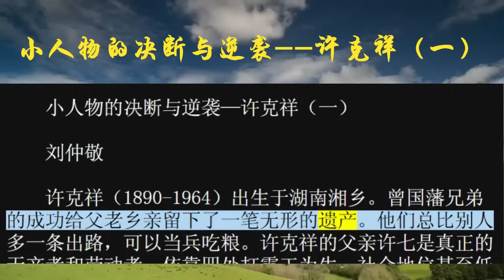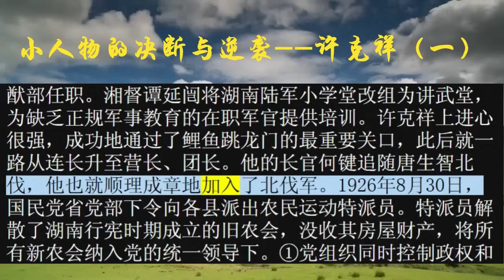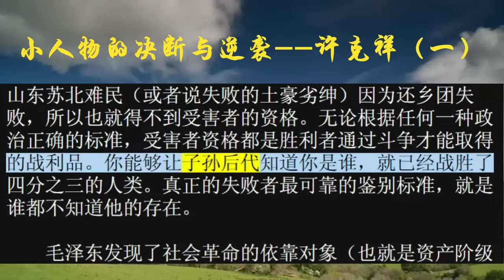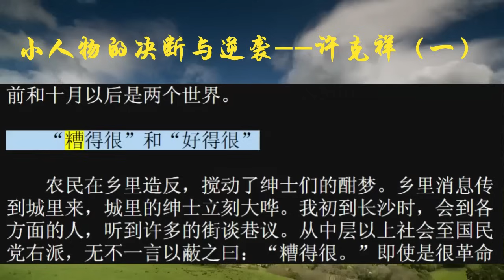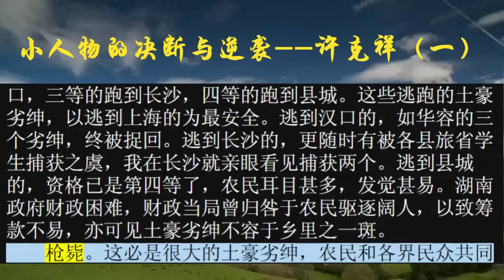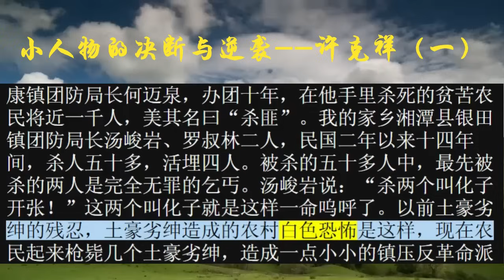小人物的决断与逆袭--许克祥（一）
毛泽东的《湖南农民运动考察报告》发挥了“高级黑”的作用。这部名著的作者表现出优秀的马基雅维利主义天才，从激进的湘独分子（也就是湖湘土豪劣绅的五毛党）阵营跳到激进的社会革命党（也就是客军或外来政权的带路党）阵营。毛泽东有几分枭雄的性格，本能地感觉到谎言（弱者的武器）会使谎言的依附者越来越弱，一而再再而三地不给麾下的洗地党留余地。洗地党的思路是：如果你们说我们杀人放火，我们就要说我们爱民如子；你们说我们私通日本，我们就要说我们中流砥柱；你们说我们焚书坑儒，我们就要说我们尊重知识……（以下省略五百万字）。毛泽东的思路是：……杀人烧房真痛快，革命本来就不是请客吃饭……感谢皇军，要不然我们还下不了山……谁说我是秦始皇，我比秦始皇凶多了……（以下省略五万字）。另一方面，知识分子都是势利眼。湖湘士绅的受害者形象比较突出，主要是因为他们反攻倒算成功，为了证明斗争的正义性，有必要强调自己受害在先。二十年代逃亡香港的粤东难民和四十年代逃亡上海的山东苏北难民（或者说失败的土豪劣绅）因为还乡团失败，所以也就得不到受害者的资格。无论根据任何一种政治正确的标准，受害者资格都是胜利者通过斗争才能取得的战利品。你能够让子孙后代知道你是谁，就已经战胜了四分之三的人类。真正的失败者最可靠的鉴别标准，就是谁都不知道他的存在。